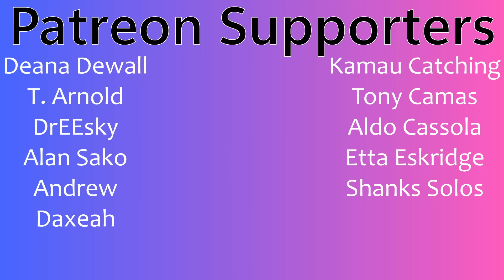SB19 "Moonlight" (Behind the Scenes Video) | A'tin Couples Reaction!!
Timestamps **
Hit the Like!: (0:00)
Reaction: (0:55)
Review: (9:23)

Buymeacoffee.com/PsiBella